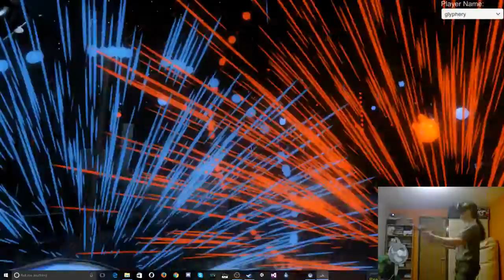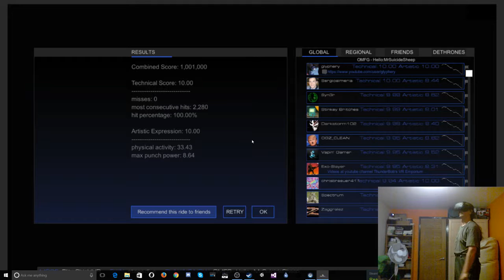OMFG - Hello [Audioshield Elite 10.00+10.00]